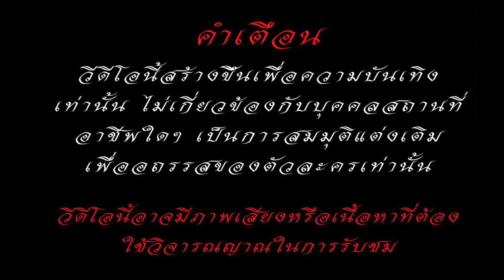สภาพแบบป้าจะมีเงินหรอ ตาทิพย์ TA THIPHY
ตาทิพย์ TATHIPHY